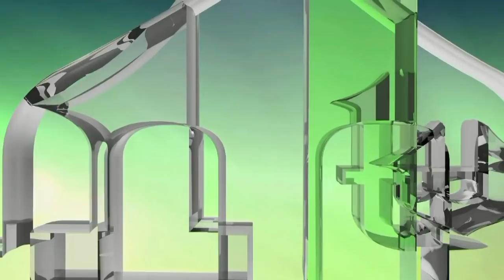PSIHOLOŠKI SAVJETI - KAKO POBIJEDITI STRAH OD KORONAVIRUSA - MR. TAJIB BABIĆ